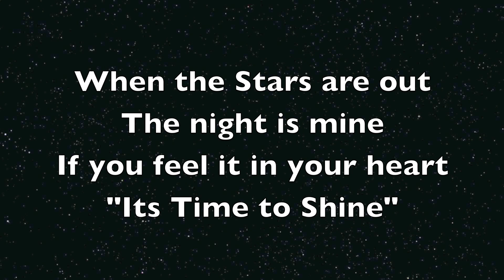S.T.A.R. Night Showcase "This Friday"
FaSure Entertainment has created the show everyone is talking about in Atlanta. S.T.A.R. Night Showcase. Superstar Talent Achieving Results. This is a EXCLUSIVE event. Comfort and fun is our goal. Once the doors are closed we will excite you with S.T.A.R. talent from around the world.

This event will take place Friday June 21st. Doors open at 8pm. Showtime 10pm. There is limited seating so get there early. If you think you got what it takes to perform at the S.T.A.R. Night Showcase then you must sign up at the Just Wanna Be Heard "open mic" event every Tuesday at Jerry Farber's Side Door Lounge.